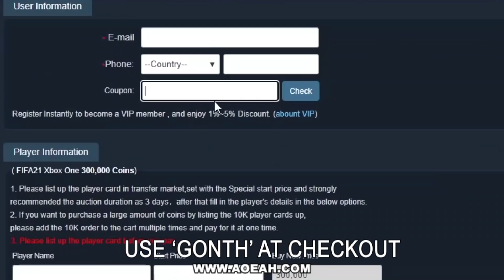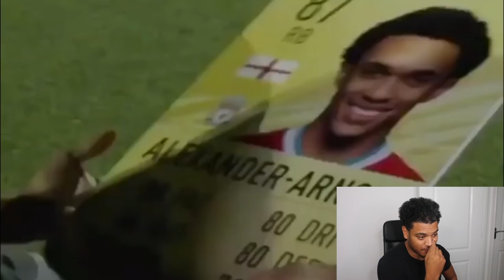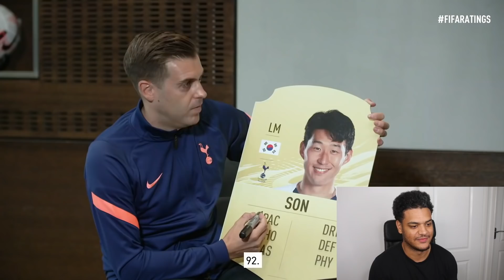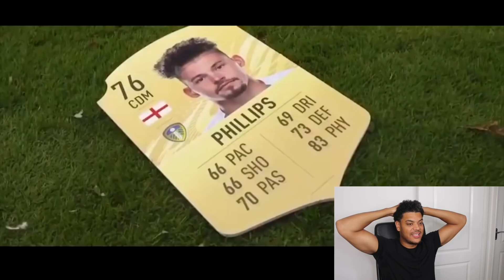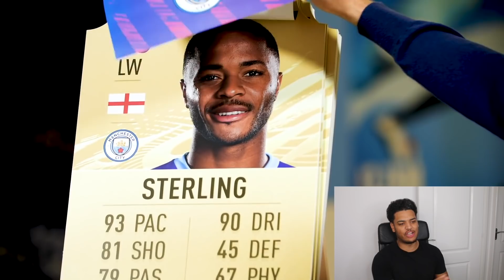10 Football Players who Reacted BADLY to their FIFA 21 Ratings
Famous Football Players who Reacted BADLY to their FIFA 21 Ratings
"2000 Likes For Another? ❤️"
CHEAPEST FIFA 21 COINS HERE!!

TURN ON MY NOTIFICATIONS FOR A SHOUTOUT!!

Previous video:
I Made The BEST POSSIBLE 1,000,000 Coin Team On FIFA 21

Ronaldo fifa 21 rating, messi fifa 21 rating, best fifa 21 ratings, ea sports fifa 21 ratings, plauers fifa 21 ratings.